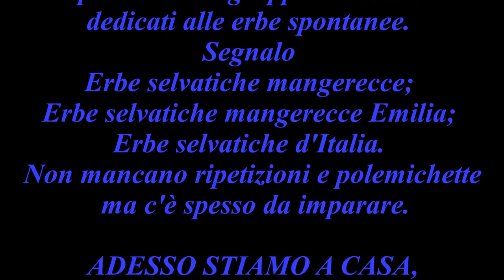03.Fatto in casa - Erbacce - Malerbe, paesaggi e dialetti - Fabio Bruschi